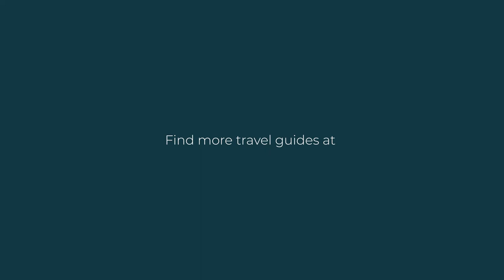Nous sommes allés à la brocante à Pézenas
In May and October, a whole day dedicated to antique bargain hunting in Pézenas.